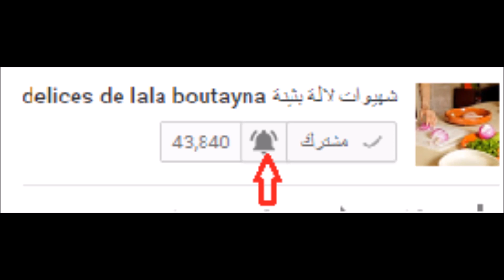الدجاج بمداق الحوت روعة سريع سهل وإقتصادي من مطبخ لالة بثينة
إفتحوني من فضلكم                  open me pls
إعملي متلي قومو بالتسجيل فيigral
و ستقتصدون أكتر من 40 % من مشترياتكم

صفحتنا على
الفيسبوك،